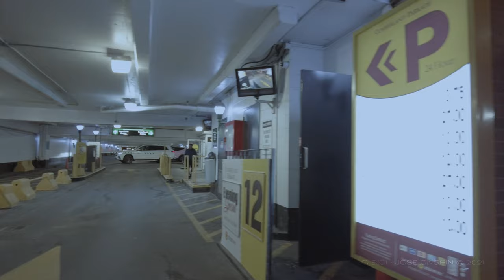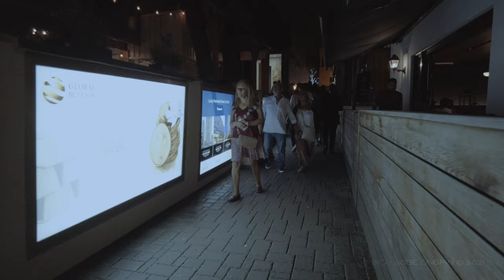Walking Around Toronto - Yorkville Stroll Night Patios and Socialites - 07/17/21 ambient sounds asmr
My former colleague invited me to his birthday party in a restaurant in Yorkville, a posh upscale district in Downtown Toronto by Bloor Street, Yonge Street, Bay Street, and Avenue Road. After attending, I walked around Yorkville to get some fresh air and feel the vibe of Saturday night as the city reopened its doors.

00:00 Intro
00:12 Cumberland and Bay
01:47 Bellair Street outdoor patios / al fresco dining
03:27 Yorkville Avenue
07:25 Yorkville Lane
10:47 Laneway dining
13:51 Murals
17:10 Stroll along Cumberland St
20:52 Bloor Street to Avenue Road
22:42 The Mink Mile Shopping District
27:56 Bay-Bloor
31:52 Yonge-Bloor

This was filmed during the first weekend of Phase 3 reopening during the COVID-19 pandemic in the Province of Ontario, so bars and restaurants are now open for business and patrons with capacity restrictions. Please enjoy the walking tour and ambient sounds.

Filmed with DJI Pocket 2, automatic shutter with ISO 800 auto limit, D-Cinelog and edited using Lumafusion on a 2018 iPad Pro. Please do not copy without permission. No talking or music, please enjoy the sounds.